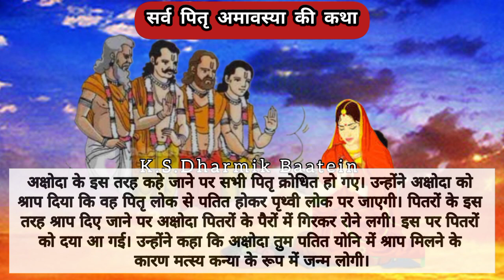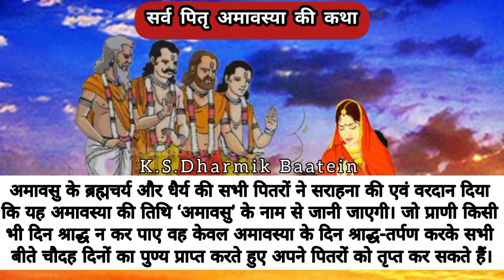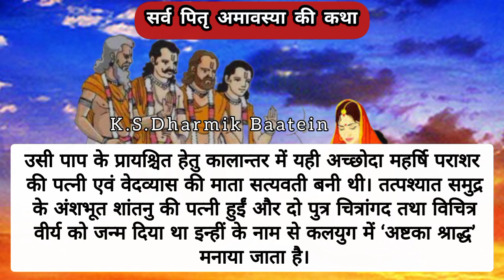Pitru Amavasya Ki Katha|Sarva Pitru Amavasya Ki Katha|Amavasya Ki Kahani